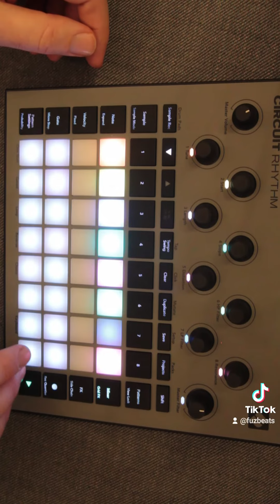Jamuary 2022 day 10 with the Novation Circuit Rhythm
jamuary2022 day 10

Today is my first day at work. I'm not ready yet. My mind is still in 2021...maybe still in 2019.